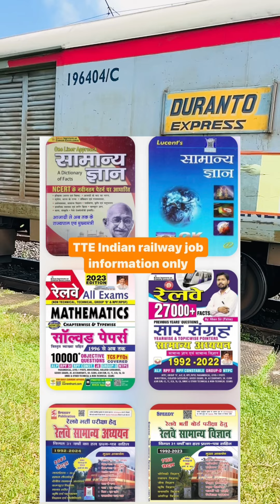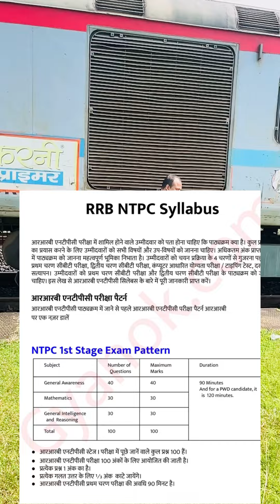Railways tc ki barti aa gayi hai full information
TTE post mai 50% ki jarurat hai ya nahi RRB NTPC full notice jari ho gaya hai

TTE RRB NTPC full notice jari ho gaya hai TTE Indian railway job information only

TTE/ Tc  RRB NTPC shorts notice jari ho gaya hai TTE Indian railway job information only

Tc / TTE ka shorts notice aa gaya hai TTE Indian railway job information only

TTE Indian railway job information only

Up / bihar - west Bengal k liye safe best zone  Rrb Ntpc/  TTE Indian railway job information only

RRB NTPC mai Best safe zone cut off kam wala zone indian railways  TTE Indian railway

RRB NTPC indian railway Best safe zone TTE Indian railway job information only

Tc/. TTE ki post mai new bharti mai Chasma chal jata hai

Railways bharti tc ki aa gayi hai deko

TTE / Tc/ NTPC  /  ki bharti aa gayi hai new job information only TTE Indian railways

Tc ki bharti aa gayi hai new job information only TTE Indian railways

NTPC TTE ki job aa gayi hai  TTE Indian railway job information only

All  students digi locker id railway website per jakar bana le wwwRRbapply.gov.in

TTE /cc/ tc/ Ntpc - Tc ki bharti new job information TTE indian railway job information only

Book information cctc / TTE / Ntpc/ Railways book exam all information notes

RRB NTPC train clerk post - 68 date coming soon TTE indian railway job information only

RRB documents apply kon kon se lagte hai

Document details RRB NTPC
Information

RRB documents apply k time Ntpc - 12 th pass students. Railway ke liye new jobs date comingsoon Ntpc cut off / NTPC / railway / TTE/ Cctc / Live chat TTE NTPC railway job information TTE indian Junior engineer ki post August / September aa sakti hai.  Live chat TTE cc / information new students k liye information